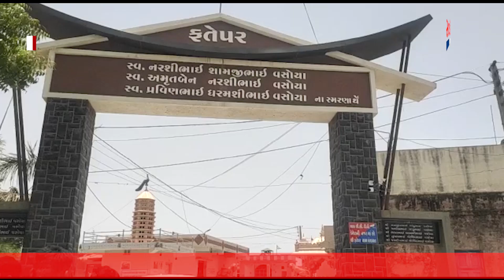રાજકોટના ફતેપુર ગામમાં આમ આદમી પાર્ટી આયોજિત પરિવર્તન યાત્રા આવી પહોંચી હતી